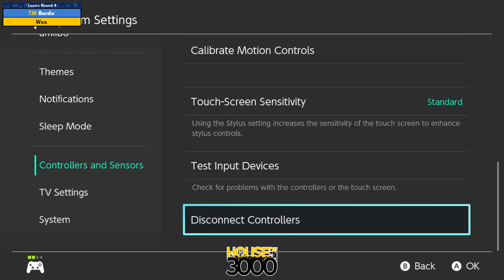BoMBS 171 Losers Round 4 Bardo vs Wex